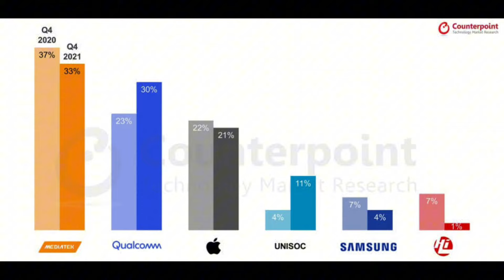இப்போ யாரு தான் Best?🤔 அடிச்சு பாப்போமா! 😜 Snapdragon Vs MediaTek Who is Best in 2024? 🤩🔥💥